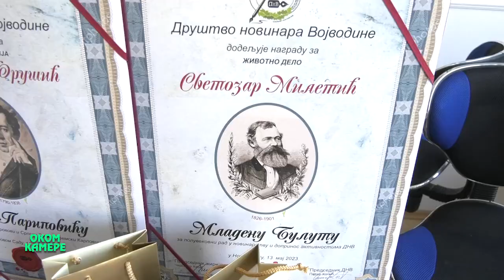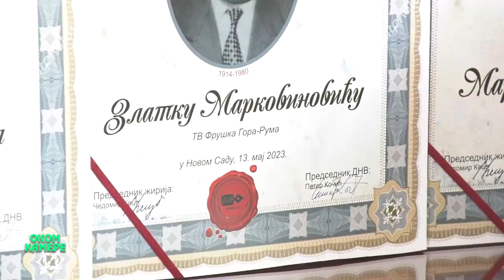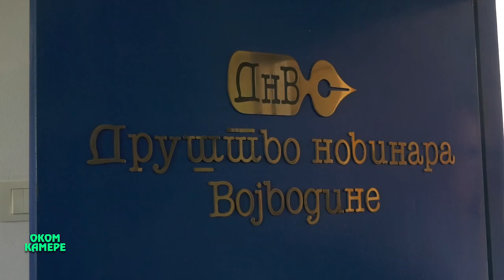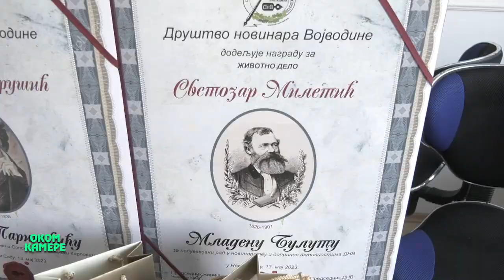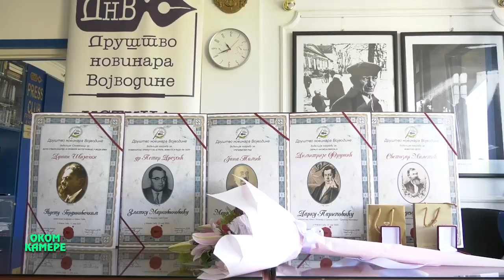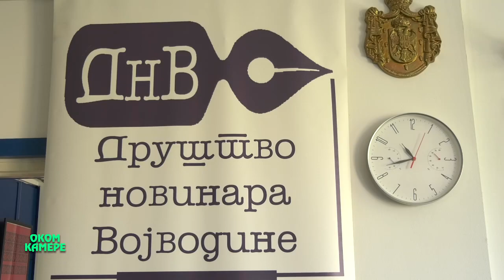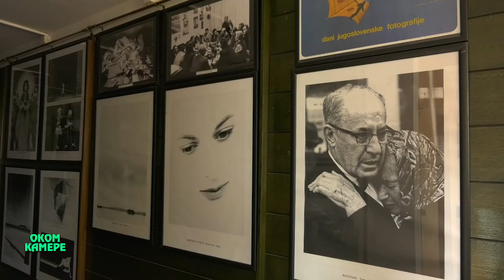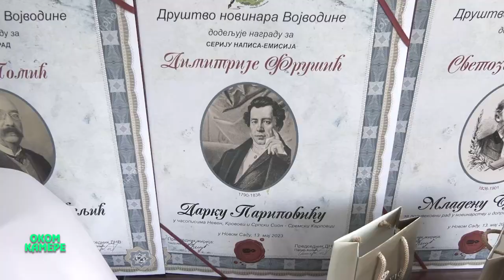OKOM KAMERE Nagrada DNV 31052023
U okviru godišnje Skupštine Društva novinara Vojvodine dodeljivane su i godišnje nagrade istaknutim novinarima koji su svojim radom, zalaganjem, iskustvom, dobrim temama i pričama zaslužili da ponesu ovo značajno priznanje.
sync Petar Kočić, predsednik Društva novinara Vojvodine
Nagradu Petar Drezgić, za novinske priloge iz oblasti agrara i života i rada na selu dobio je Zlatko Markovinović, direktor i glavni i odgovorni urednik TV Fruška gora.
sync Zlatko Markovinović, direktor i glavni i odgovorni urednik TV Fruška gora
Pored Zlatka Mrkovinovića, godišnje nagrade društva novinara su dobili Rade Gardinovački za foto stvaralaštvo i primenu fotografije u medijima, Darko Paripović za seriju napisa i emisija u listu Neven i časopisima Krovovi i Srpski Sinon iz Sremskih Karlovaca, Mara Skendžić Relić za uređivački rad i nagradu za životno delo pripalo je Mladenu Bulatu.